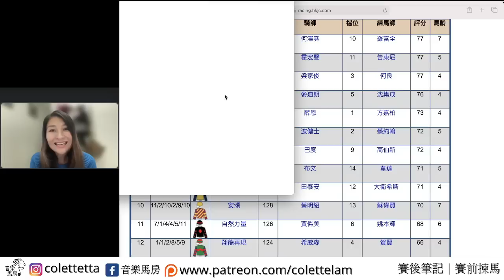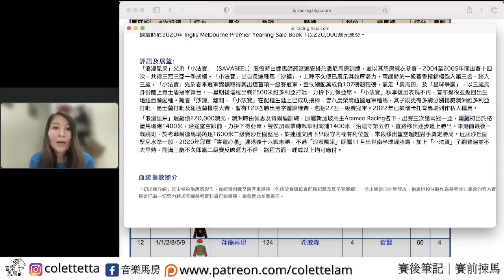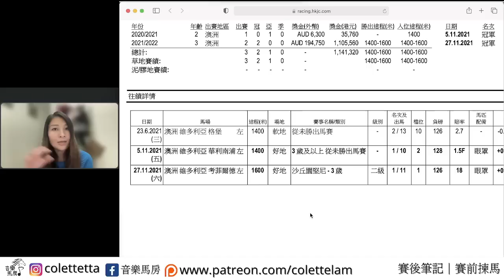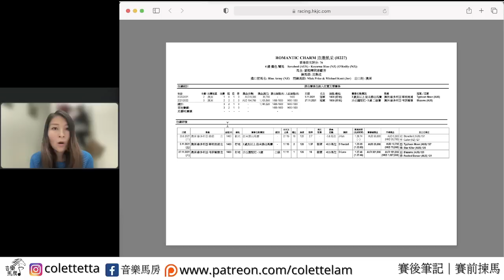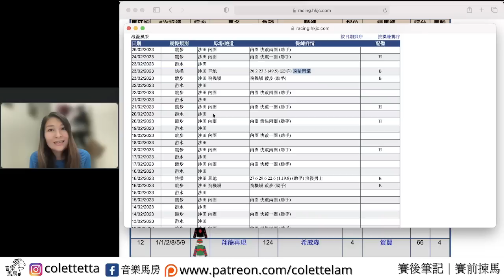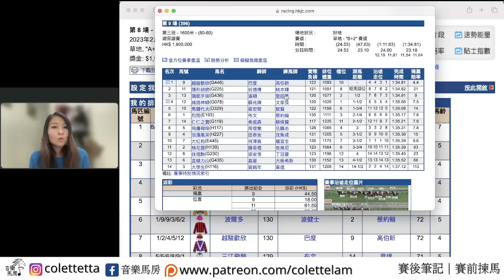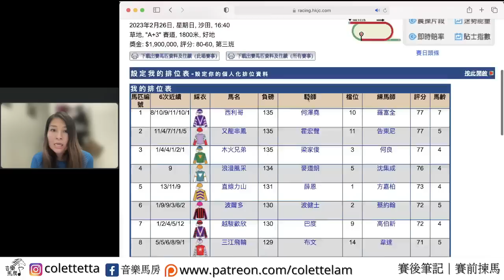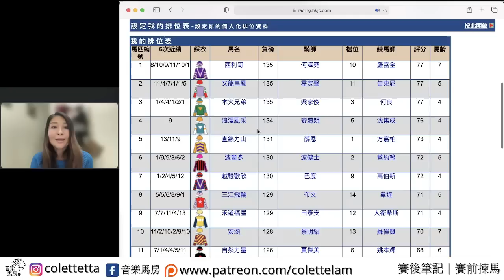【賽前揀馬】25-02-2023｜沙田A＋3跑道 第8場｜加入Patreon專屬優惠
課金支持：轉數快｜香港支付寶｜Payme：55618003